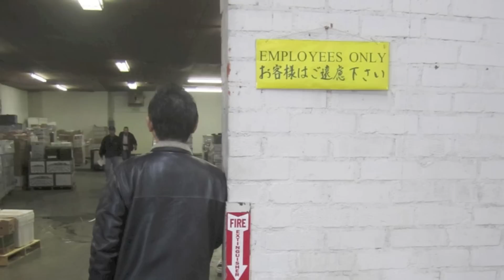Buying fish and vegetable in Los Angeles --Kiriko Sushi Ken Namba--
Early in the morning, Ken, a Kiriko Sushi owner chef, goes to International Marine Product and Nagatoshi Produce to buy fish and vegetable.